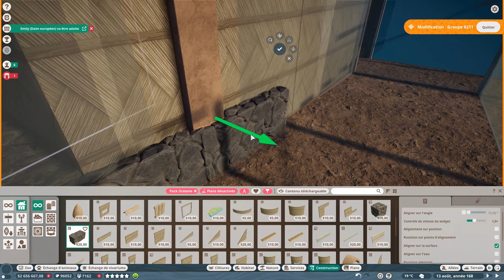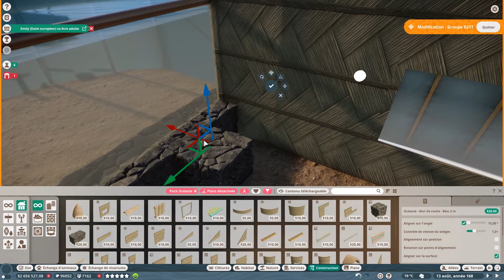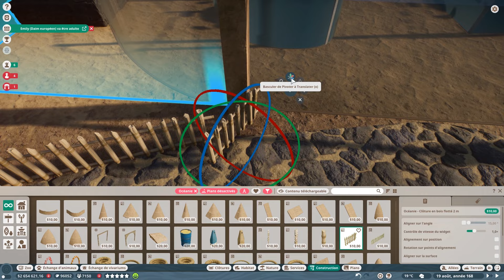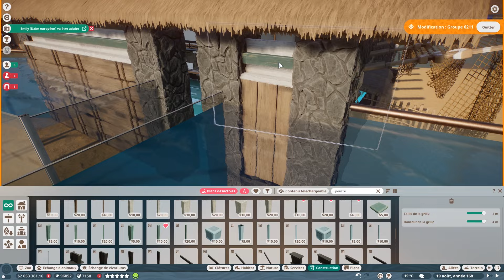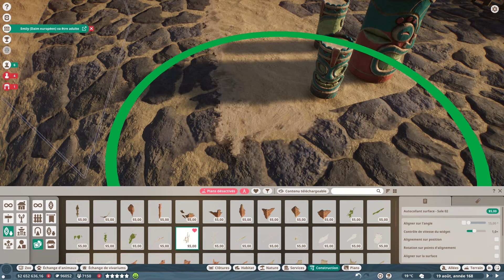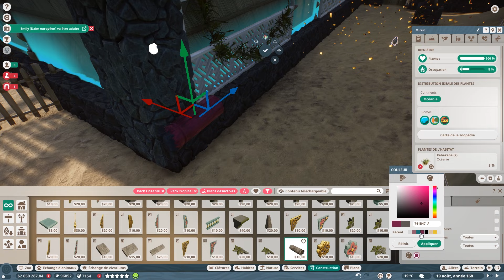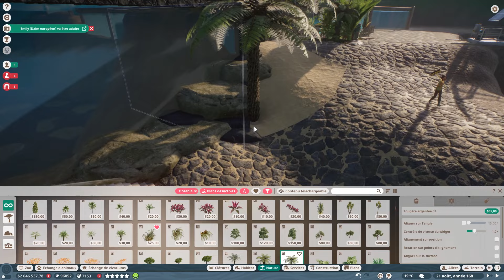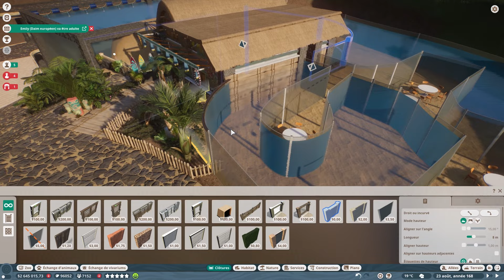1ère Partie de la Déco du Restaurant et Enclos des Manchots Pygmées 🍽️🐧🎨 Blossom Zoo:[FR] Episode 78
Bienvenue à Blossom Zoo, mon zoo en mode franchise, dédié à la splendeur florale et à l'harmonie avec la nature. Plongez dans ce paradis de fleurs où chaque coin est un spectacle éblouissant de couleurs et de parfums envoûtants. Ici, j'ai à cœur de vous guider avec mes petites astuces pour réussir votre franchise ( ou pas)  Que vous soyez un amoureux de la botanique, un passionné des animaux ou simplement en quête d'un moment d'émerveillement, je vous promets une aventure inoubliable dans mon univers enchanté où la nature règne en souveraine.